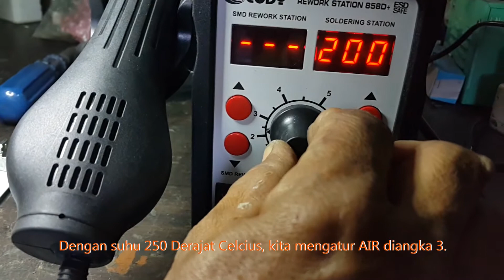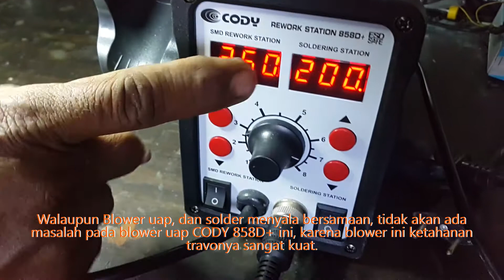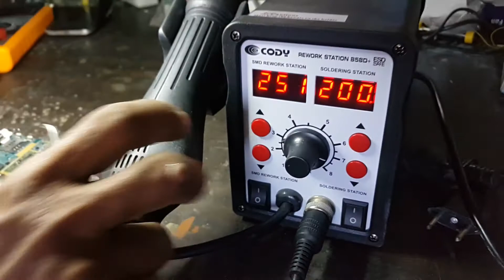Ketepatan Suhu Panas Solder Uap 858D+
Ketepatan waktu melepas chipset dengan 858D+